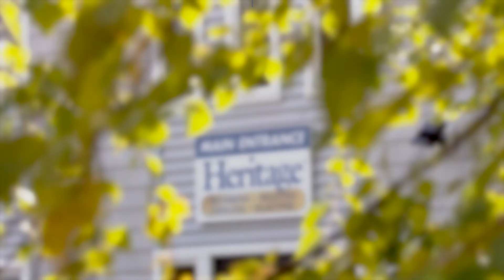Heritage Be More Present